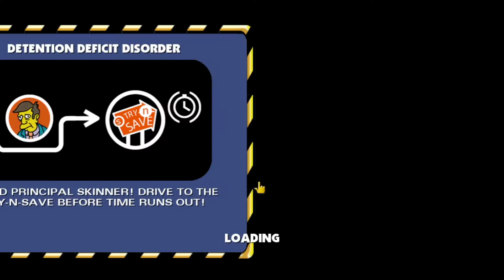SIMPSONS HIT & RUN #3 // Mazzami bizaga mazzami //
🟡HAMMAGA SALOM DO'STLAR BUGUNGI VIDEOMIZDA SIZLAR BILAN BIRGALIKDA SIMPSONS HIT & RUN  O'YNADIK ALBATTA VIDEO YOQQAN BO'LSA LIKE BOSIB OBUNA BO'LISHNI UNUTMANG🟡

mening kampyuterim
➥mening kampyuterim
➥intel core i5 3230m 2.60ghz
➥ram 8gb
➥videokarta amd radeon hd 8750m